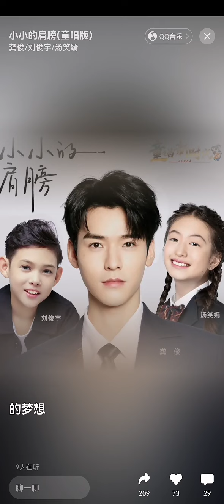【龚俊】1014 童唱版《小小的肩膀》更新！！！